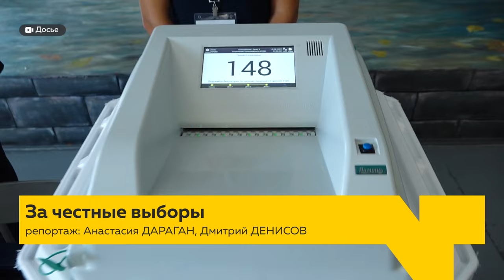В Алтайском крае началась подготовка к выборам президента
Практически 1700 избирательных участков будет работать в Алтайском крае в дни проведения выборов на пост президента. Накануне в регионе открылся избирательный штаб в поддержку Владимира Путина, выдвинутого инициативной группой на пост президента. Кроме того в Бийске начинается обучение желающих стать общественными наблюдателями на грядущих выборах президента в марте 2024 года. Об этом сообщил руководитель краевого общественного штаба Алексей Чесноков. Он вместе с десятком политологов, общественников и представителей различных сфер обсудил готовность региона к проведению голосования на пост главы государства.